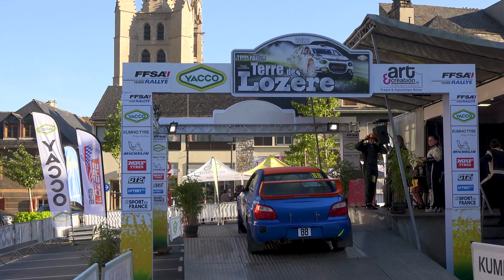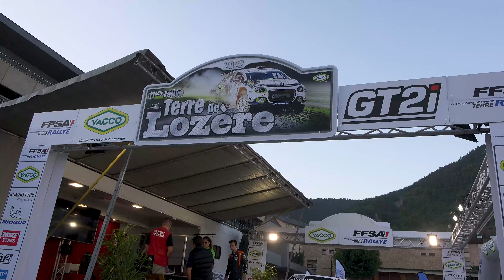Rallye Terre de Lozère 2022 - Ford Escort RS2000 MKII N°215 Miguel HENRY DE FRAHAN et Eric GRESSENS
Voici la vidéo personnalisée avec les passages de Miguel HENRY DE FRAHAN et d'Eric GRESSENS à bord de la Ford Escort RS1800 MKII N°215 en VHC lors du Rallye Terre de Lozère 2022.

Merci à Gaëtan Rolland pour leur aide précieuse en tant que caméraman pendant tout le week-end.

Merci également à FloRallye et à Turbo2'Rallye pour leurs belles images, voici leurs chaînes Youtube :

Peux être
LiQWYD - Feel
Arpy - Dan Henig
Dutty